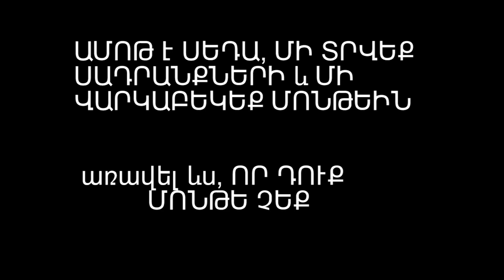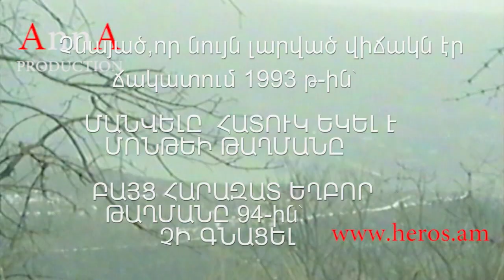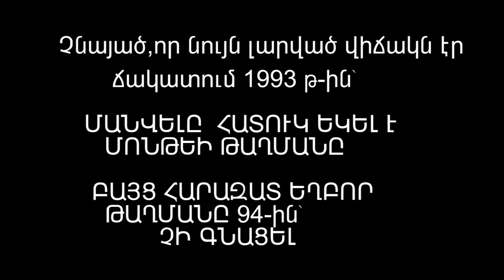Մանվել Գրիգորյանը մասնակցեց Մոնթեի թաղմանը, իսկ հարազատ եղբոր՝ ոչ:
Մանվել Գրիգորյանը մասնակցեց Մոնթեի թաղմանը 1993թ., իսկ 1994-ին հարազատ եղբոր՝ ոչ:Манвел не присуствовал на похоранах родного брата